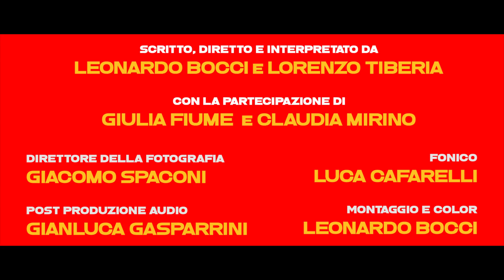SAN VALENTINO ai tempi dei SOCIAL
scritto, diretto e interpretato da LEONARDO BOCCI e LORENZO TIBERIA
e con CLAUDIA MIRINO e GIULIA FIUME

Direttore della Fotografia: GIACOMO SPACONI
Fonico: LUCA CAFARELLI
Post Produzione Audio: GIANLUCA GASPARRINI
Montaggio e Color: LEONARDO BOCCI